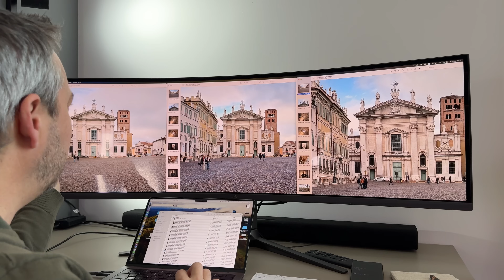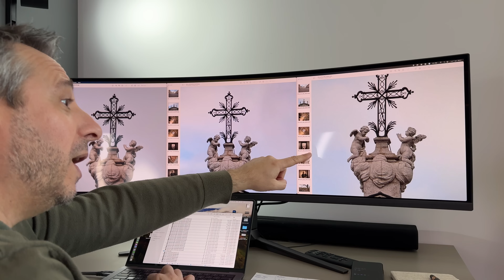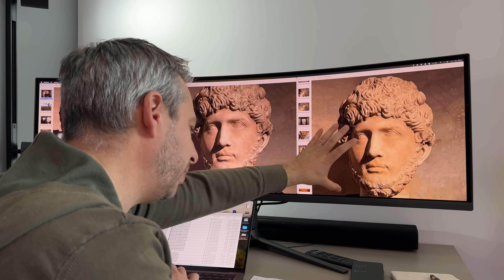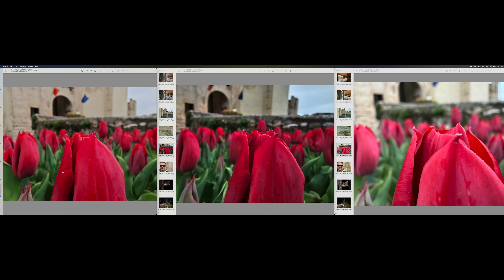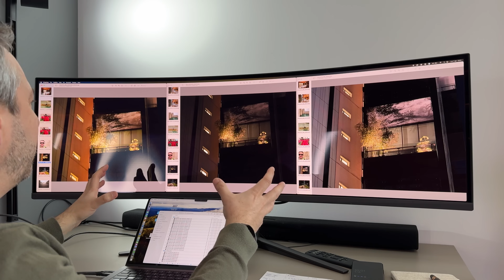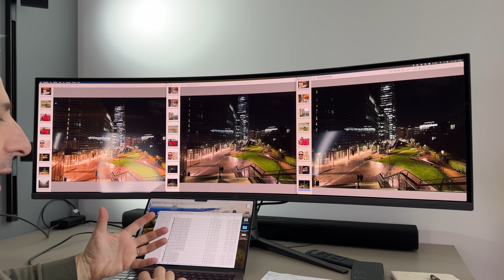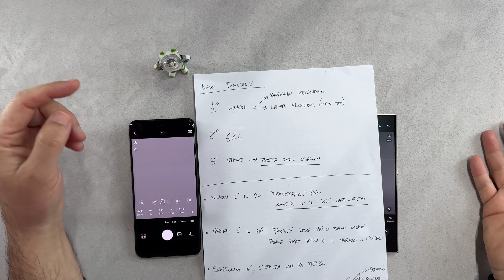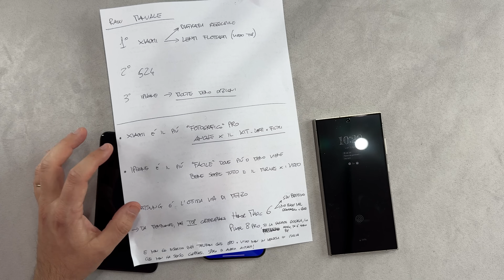CONFRONTO TOP CAMERAPHONE. iPhone 15 Pro Max vs. GALAXY S24 ultra vs. XIAOMI 14 Ultra.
XIAOMI 14 ULTRA su AMAZON
GALAXY S24 ULTRA su AMAZON
IPHONE 15 PRO MAX su AMAZON

Il momento tanto atteso è finalmente arrivato. Oggi si mettono a fianco tre top cameraphone, che sono top sia per quanto riguarda l'hardware che il software in termini di fotocamera e soprattutto che sono in vendita in Italia. Ho preferito escludere infatti alcuni potenziali concorrenti per questi due motivi. Grandangolo, zoom, HDR, foto con tanta luce, foto con poca luce, foto con colori difficili, video. Xiaomi 14 Ultra vs Galaxy S24 Ultra vs iPhone 15 Pro Max: chi vincerà?